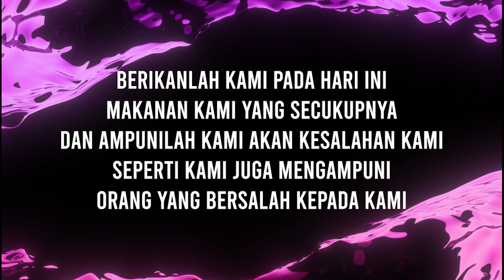Praise Worship & Prayer 29 April 2020